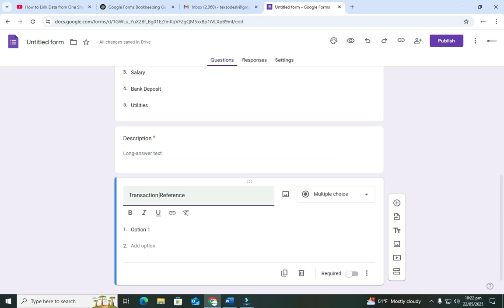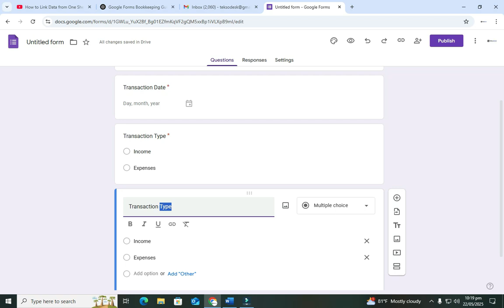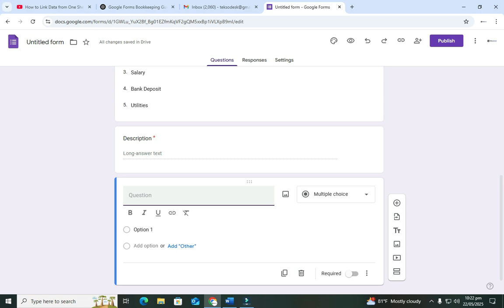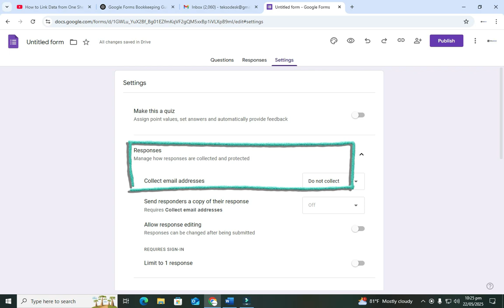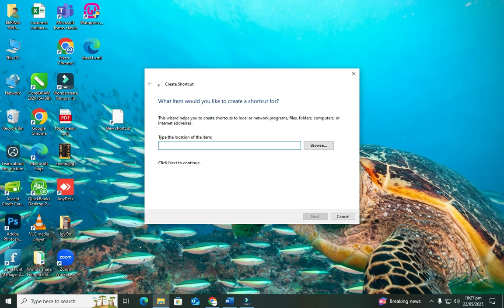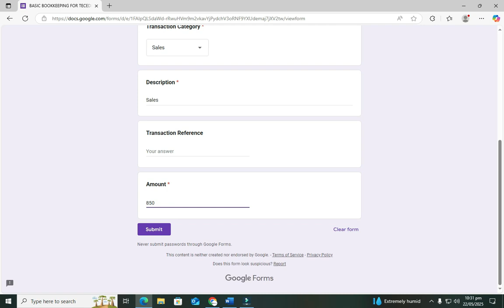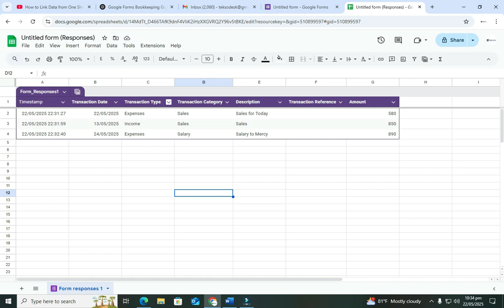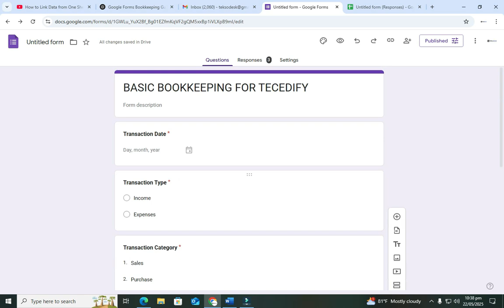Do Your Bookkeeping with Google Forms – No Accountant Needed!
Bookkeeping doesn’t have to be hard or expensive!
In this video, I’ll show you how to use Google Forms to track your sales, expenses, and business finances — all for FREE! Whether you're a small business owner, freelancer, or side hustler, this simple tool can help you stay organized without needing any accounting experience.

✅ Learn how to:

Create a bookkeeping form in Google Forms

Track income and expenses in real-time

View and analyze responses in Google Sheets

Automate basic bookkeeping tasks

📌 Free + Beginner Friendly
📌 No accounting software needed
📌 Perfect for small businesses, startups, and solopreneurs!